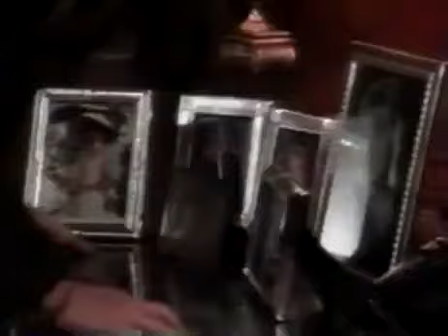Guiding Light September 29th, 1993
Guiding Light Wednesday September 29th, 1993